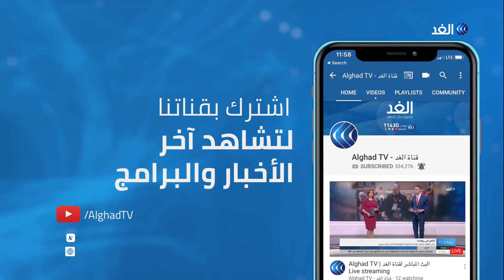حسان القبي: الوقت كافي لإجراء انتخابات رئاسية.. في هذه الحالة فقط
شيع جثمان الرئيس التونسي الراحل الباجي قايد السبسي إلى مثواه الأخير. رحل السبسي ورحلت معه أيضا مرحلة من مراحل تونس بعد ثورتها عام 2011.
الإعلامي محمد قواص يناقش مستقبل تونس بعد غياب السبسي في برنامج «أبعاد» مع الكاتب والمحلل السياسي جلال الورغي، والكاتب الصحفي محمد المغمري، والأستاذ والباحث في الاقتصاد السياسي حسان القبي، والكاتب الصحفي علي الصراف، ورئيسة المركز الدولي للدراسات الاستراتيجية بدرة قعلول.